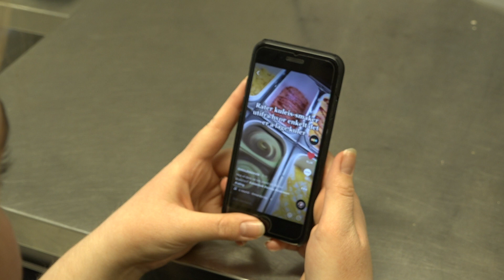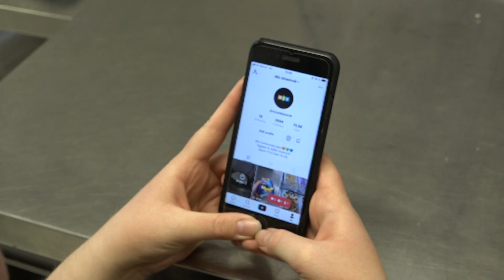Mix Ulsteinvik har gått viralt på Tiktok!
Foto/Redigering: Fredrik Nygaard og Nora Skavhaug